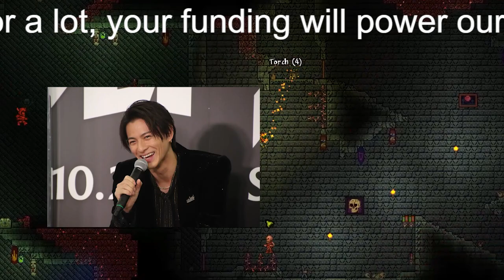【平野紫耀】平野紫耀、TikTok動画に「やる気ない」疑惑――脱退発表前から「笑顔が減った」？